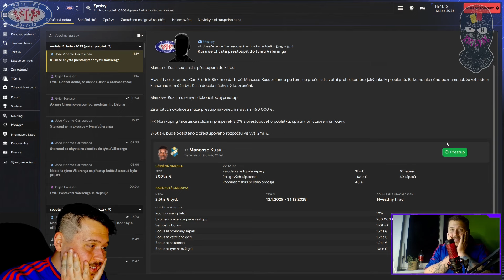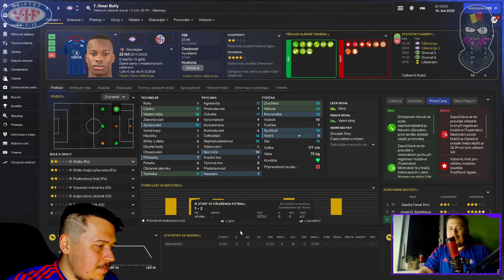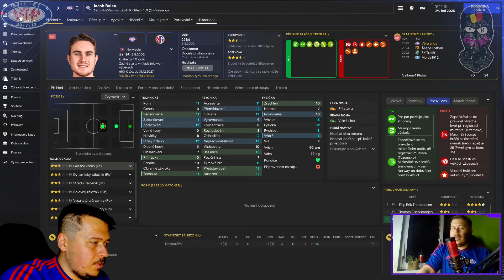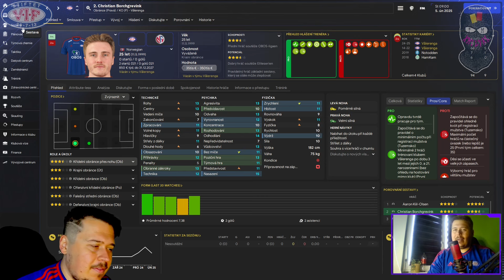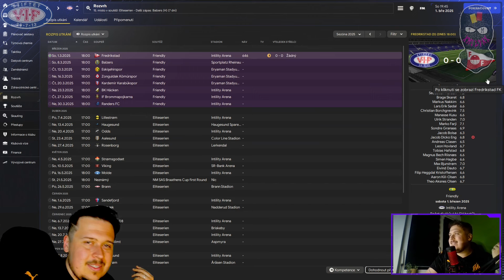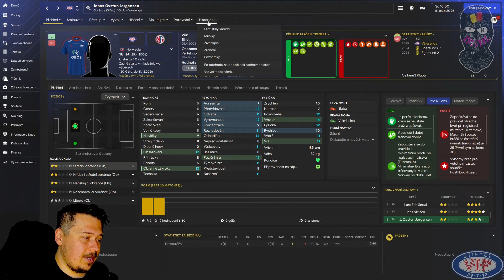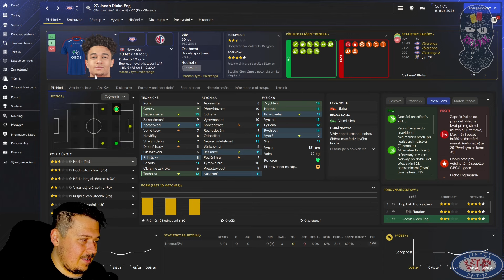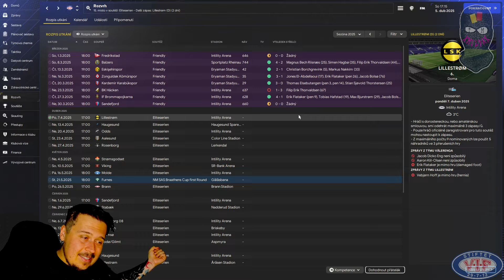FM 24 CZ / Pýcha Osla epizoda 8. / Stupidní pravidlo (přestupový speciál, část 2.) / Vålerenga Oslo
00:00 intro
00:37 posila zimy
03:33 vylepšení zařízení
04:18 útočník číslo jedna?
06:57 návrat stopera
09:49 možná zbytečná posila :D
10:30 urostlej útočník do rotace
13:58 nábor mladíků
17:25 další nelogika ve Football Manageru
19:54 pravidlo, o kterým jsem nevěděl
25:52 poslední odchod
26:20 překvapivý jména, co nebudou v sestavě
28:18 dva příchozí mladíci
30:31 registrace sestavy pro jaro
34:20 rekapitulace kádru
38:17 závěr

Nastal čas spustit druhou sérii z letošního Football Manager 2024! Zamíříme do hlavního města Norska, Osla, kde se ujmeme místního klubu Vålerenga Football. Vålerenga zažila loni extrémně černou sezónu, kdy sestoupila do druhý ligy, tedy OBOS-Ligaen. Na nás je, abysme ji dostali zpátky, kam patří, ale nebude to jednoduchý, protože po sestupu odešli všichni hráči s platem přesahujícím 1000 eur týdně. Hned v prvním roce jsme tuhle misi zvládli a postoupili do Eliteserien! Dneska nás čeká přestupový speciál!